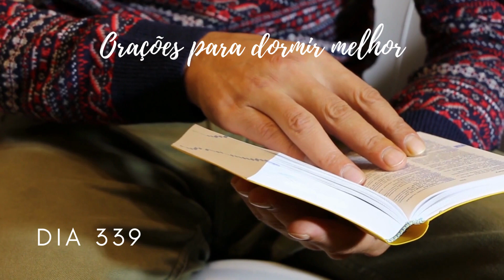Orações para dormir melhor - Dia 339